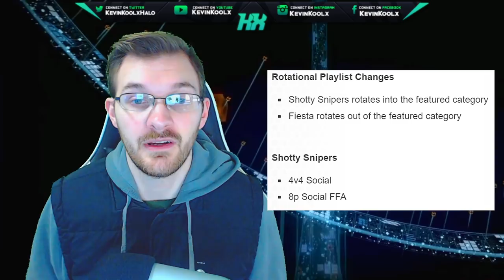Halo News! ALL RANKS BEING RESET SOON! 343 Explains Why Halo MCC Rank Reset!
Halo News! ALL RANKS BEING REST SOON! 343 Explains why all ranks for halo mcc will be reset. Halo MCC rank reset should happen for Halo 3 PC release date which should happen this month. The Halo MCC rank rest I think will be a welcomed change as for a new user experience that playing ranked halo 3 gameplay is almost impossible to find using the current ranking system. So with the Halo 3 PC release date that halo mcc gameplay will have ranks reset in halo mcc. I'm super excited for Halo 3 PC gameplay and grinding out Halo 3 ranked pc gameplay for the Halo 3 hardcore playlist!